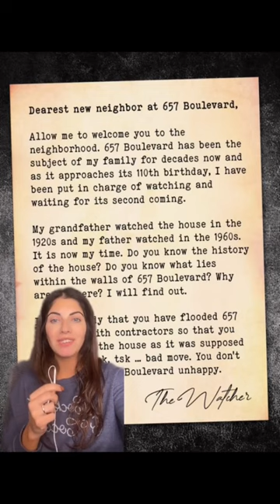Who’s The Watcher?